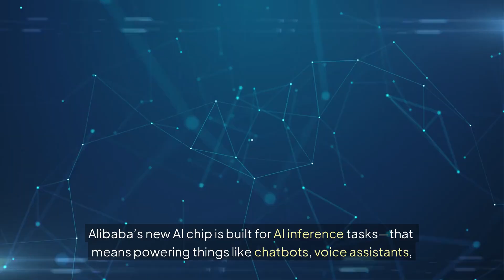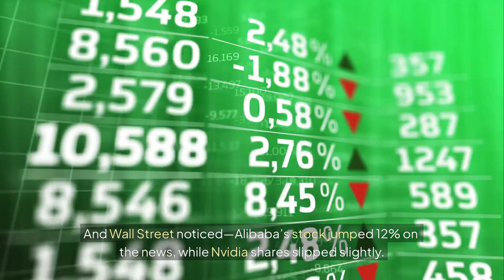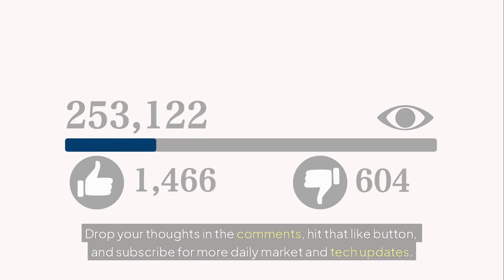Alibaba Challenges Nvidia! New AI Chip Unveiled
Big news in the AI race! 🚨 Alibaba has just unveiled a brand-new AI chip designed to challenge Nvidia’s dominance in the artificial intelligence market. With U.S. restrictions limiting Nvidia’s GPU exports to China, this could be the breakthrough that changes the game.

In this video, we break down:
✅ What makes Alibaba’s new AI chip different from past attempts
✅ How it stacks up against Nvidia’s GPUs for AI inference vs. training
✅ Why U.S.–China tech tensions are fueling domestic chip innovation
✅ The market reaction: Alibaba stock surges while Nvidia slips
✅ What this means for the future of AI hardware and the global AI arms race

Alibaba’s chip is optimized for AI inference—powering chatbots, voice assistants, and real-time applications. It’s also compatible with Nvidia’s CUDA ecosystem, making it easier for developers to adopt. While it can’t match Nvidia’s top-end models for training massive AI systems, it could compete directly with Nvidia’s H20 chip in the inference market.

This move is part of a bigger story: China’s push for tech independence. Alongside Huawei, Cambricon, and Biren, Alibaba is stepping up to fill the Nvidia gap created by U.S. export restrictions.

📈 Wall Street is paying attention too: Alibaba’s stock jumped 12% on the news, while Nvidia shares dipped slightly.

👉 So the big question is: Can Alibaba really carve out space against Nvidia, or is this just hype?